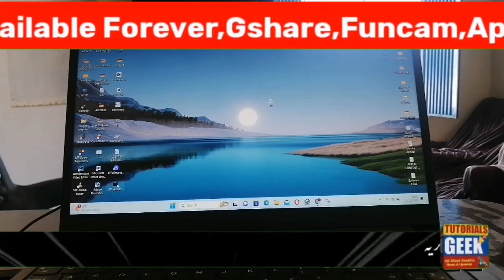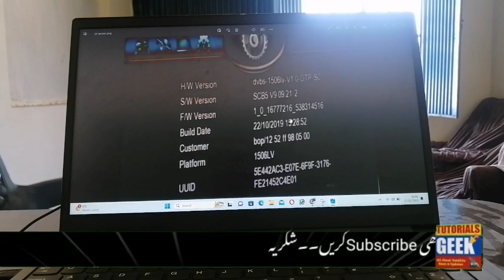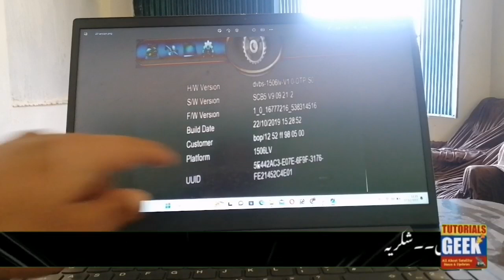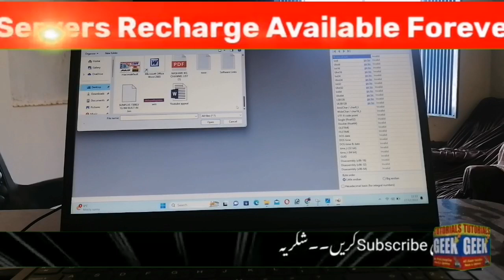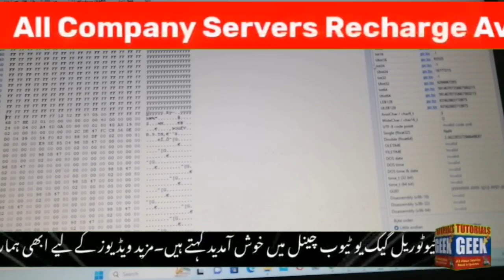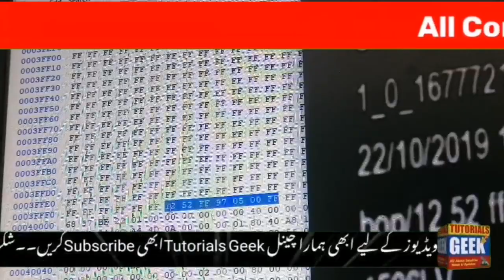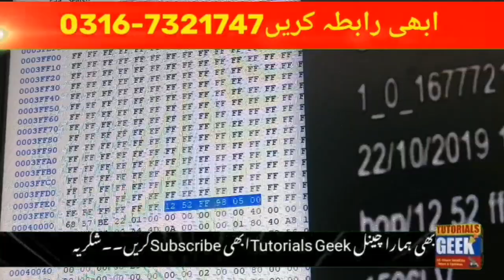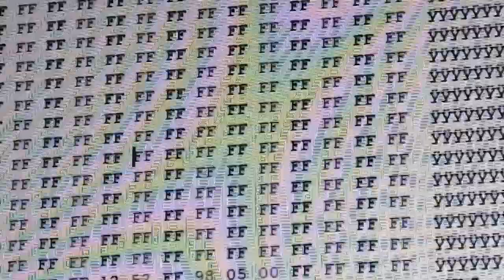How To Fix No Match Error issue in All 1506 Boxes